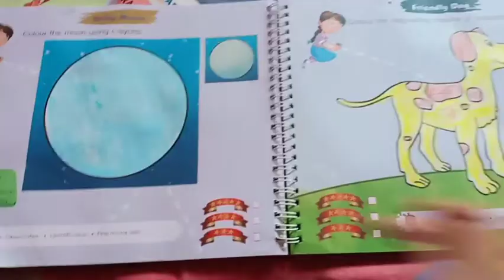যখন ধরে আমি এই ভাবেই ধরি🤣 ভিডিও টা শেষ পর্যন্ত দেখো👍